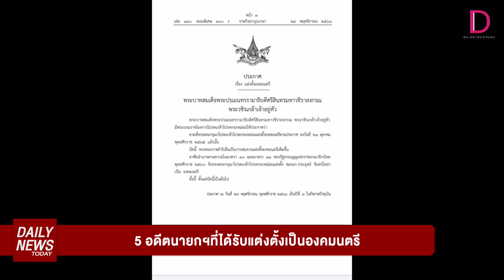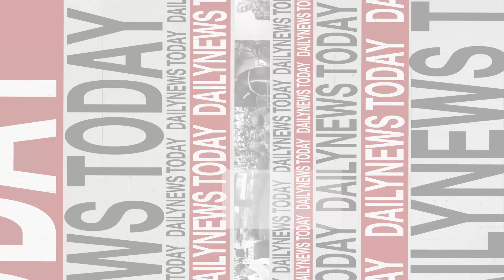5 อดีตนายกฯที่ได้รับแต่งตั้งเป็นองคมนตรี | DAILYNEWSTODAY เดลินิวส์ 30/11/66